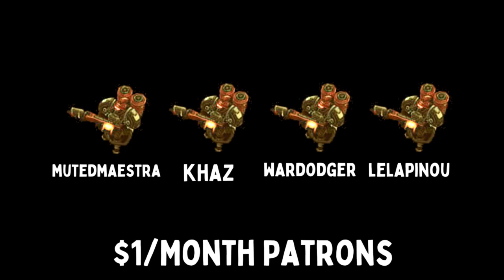64DPS BANSHEES, 1.1 ATTACK SIEGE TANKS STEAMROLLER - Weekly Brawl [Starcraft 2 Direct Strike]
In this week's Direct Strike Weekly Brawl, small cheap fast attackers are OP.

[MODIFIERS]
▶ HOMEBREW - Units have STIM and HP Regen.
▶ AURA - Pick a powerful buff for your units.
▶ HALLOWED - Staging area provides buffs.